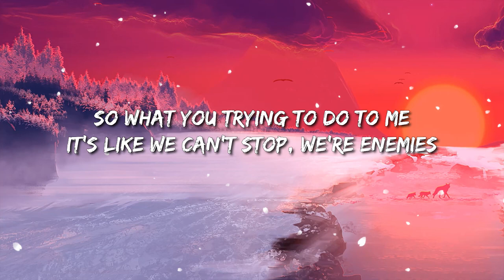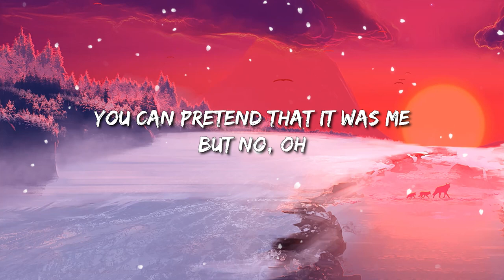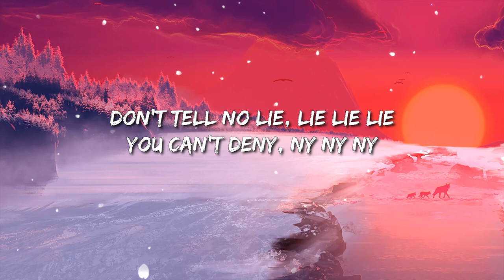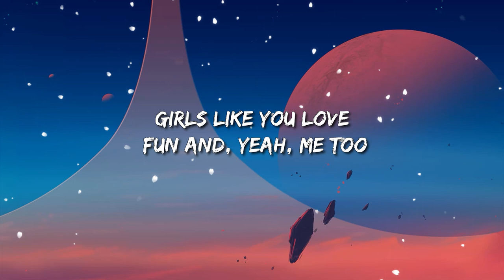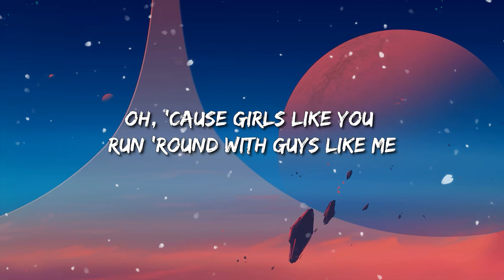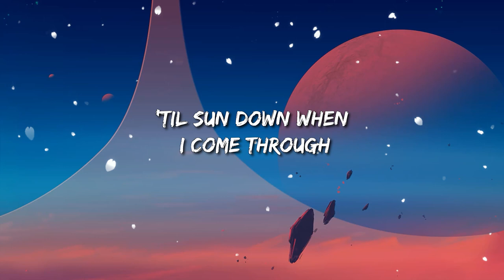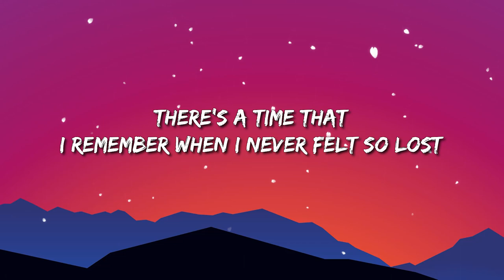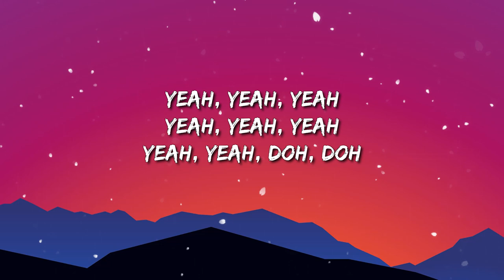Maroon 5 - Animals (Lyrics) | Girls Like You ft. Cardi B / Memories ... Mix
[Chorus]
Baby, I'm...

[Chorus]
Baby, I'm...